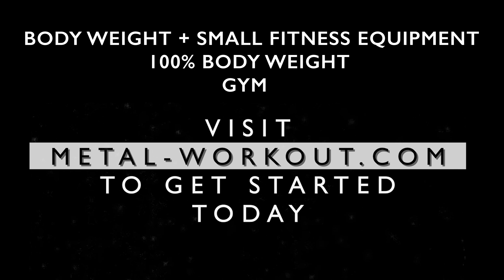METAL WORKOUT sport + Metal. Entraînements en ligne accès illimité🇬🇧Online workouts unlimited access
💀 online workouts unlimited access
💀 personalized video programs
💀 design by YANN HEURTAUX (MASS HYSTERIA & KARRAS)
💀 One Track Challenge
💀 MATTHEW K. HEAFY's session (TRIVIUM & IBARAKI)
💀 entraînements en ligne accès illimité
💀 programmes personnalisés en vidéo
💀 conçus par YANN HEURTAUX (MASS HYSTERIA & KARRAS)
💀 One Track Challenge
💀 session de MATTHEW K. HEAFY (TRIVIUM & IBARAKI)

Training on your music is the most effective way to get maximum motivation and to improve your performances, and guess what? Our ears bleed each time we attend a fitness course... So we created METAL WORKOUT.

S'entraîner en musique est le moyen le plus efficace pour obtenir un maximum de motivation et pour améliorer ses performances. Mais... nos oreilles saignent à chaque fois que nous participons à un cours de fitness. Alors nous avons créé METAL WORKOUT !

Logo: GURU